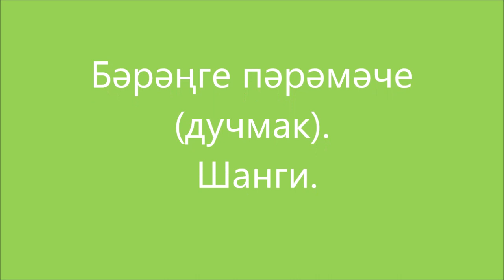Бәрәңге пәрәмәче (шаньги)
Праздник шали в Рыбно Слободском районе  Татарстана